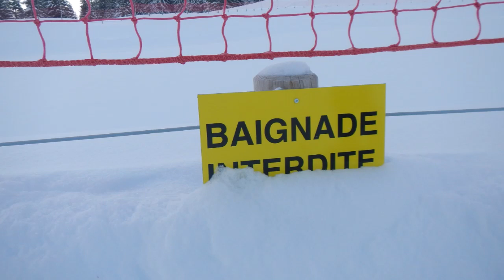de Praz de Lys à Sommand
Rendez vous à Praz de Lys en route pour Sommand
Fond sonore :
Keys of Moon - The Inspiration